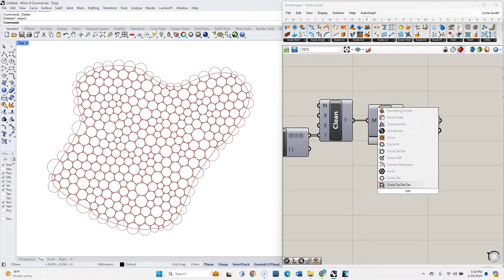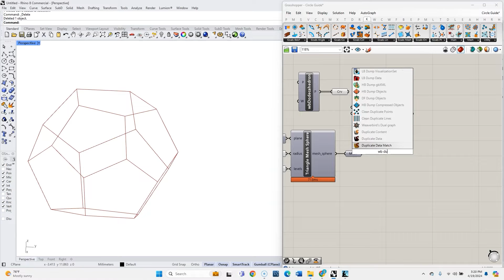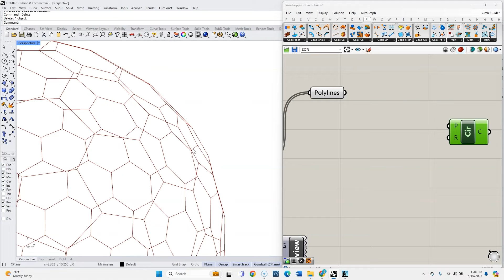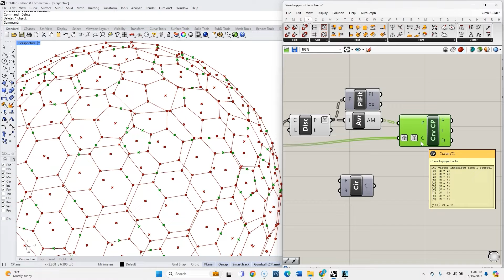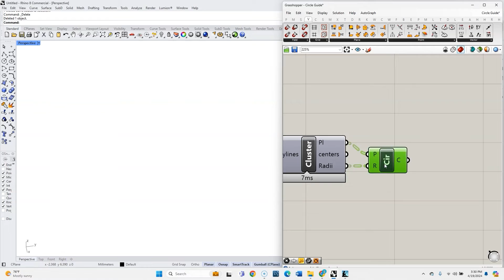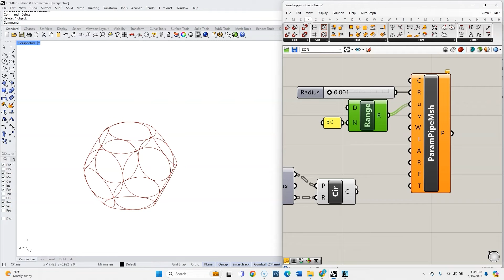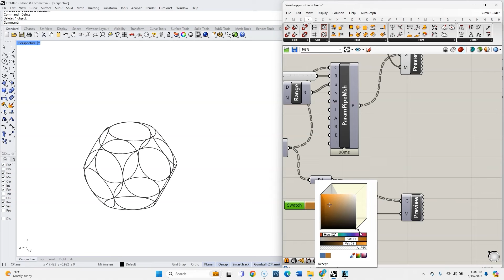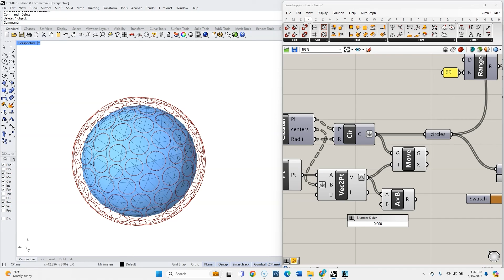Circle (Part 2) | Packing Circles on a Sphere (Beginner Grasshopper Tutorial)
In this video, we bring what we learned in Circle (Part 1) to a 3-dimensional space. We are still arranging circles on a 2-dimensional surface, but rather than a flat surface, we create a component that can organize them on a sphere.